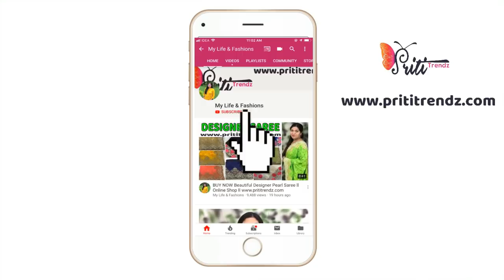Designer Banarasi Lehenga Choli / Salwar Kameez / Gowns Collections l Online Shopping review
Product Link

XoXo
Priti